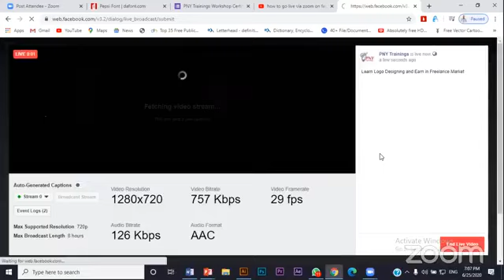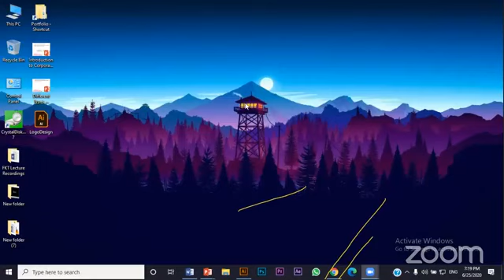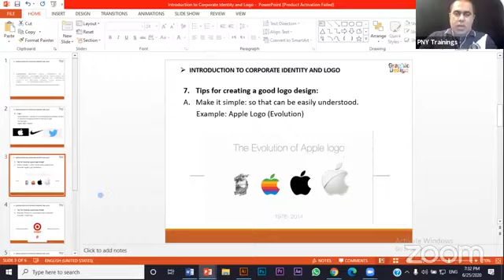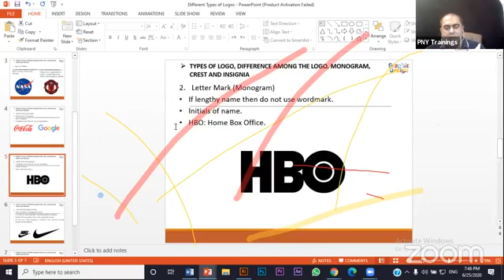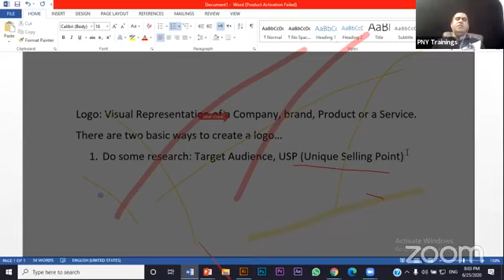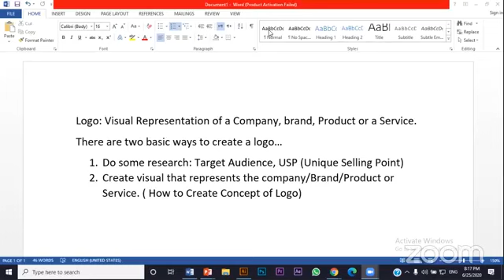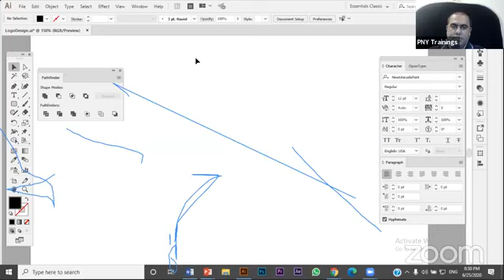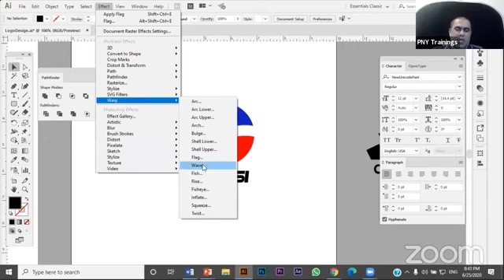Learn Logo Designing Free Online Tutorial in Hindi/Urdu | PNY Trainings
PNY Trainings Facebook LIVE SHOW!

Topic:  Learn logo designing and earn in freelance market

PNY Trainings is the first choice of students who want to excel themself in the field of Internet Marketing. PNY Trainings consists of Top Level Trainers who are adept in the fields of Internet Marketing. We are the pioneer institute that started comprehensive Trainings for the benefits of students. Since our launch, thousands of students are trained who secured good jobs in the expanding IT industry as we all know.